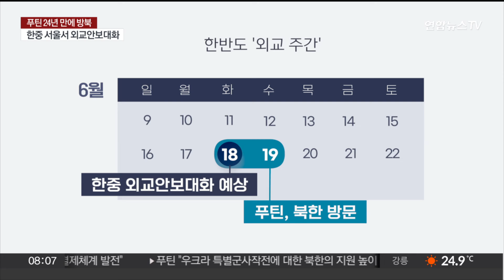[뉴스초점] 푸틴 24년 만에 방북…'군사협력 강화' 주목 / 연합뉴스TV (YonhapnewsTV)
[뉴스초점] 푸틴 24년 만에 방북…'군사협력 강화' 주목
[전화연결 : 두진호 한국국방연구원 국제전략연구실장]

푸틴 러시아 대통령이 오늘 저녁 평양에 도착해 1박 2일간의 방북 일정에 들어갑니다.

러시아는 북한과 포괄적 전략 동반자 협정을 준비 중이라고 밝혔는데요.

한반도 안보지형에는 어떤 영향을 미칠지 두진호 한국국방연구원 국제전략연구실장 전화로 연결해 이야기 나눠보겠습니다.

실장님 나와계십니까?

[질문 1] 푸틴 대통령 방북, 2000년 7월 이후 24년 만입니다. 지난해 9월 김정은 국무위원장의 러시아 방문 이후 9개월 만에 답방이 성사된 건데요. 최근 들어서 북한과 러시아가 급격하게 가까워지는 느낌인데, 어떻게 볼 수 있을까요?

[질문 2] 푸틴 대통령에게 어떤 환영 행사와 의전이 준비됐을지 관심입니다. 북한은 14년 만에 북한을 찾은 시진핑 주석에게 이례적으로 두 번의 환영 행사를 열어주기도 했었죠. 푸틴 대통령에게 역대 최고 수준의 의전이 이뤄질 거란 전망도 나옵니다?

[질문 3] 푸틴 대통령과 김정은 위원장이 만나서 무슨 이야기를 하고 어떤 약속을 할 것이냐, 이 부분이 가장 주목됩니다. 특히 포괄적 전략 동반자 협정에 서명하는 등 북러 관계를 격상시킬 것이란 전망이 나옵니다. 여기에 대해서는 어떻게 보시나요?

[질문 3-1] 이와 관련해 푸틴 대통령이 북한과 "서방의 통제를 받지 않는 무역 및 상호 결제체계를 발전시키고 일방적인 비합법적 제한조치들을 공동으로 반대해 나갈 것"이라고 밝혔는데요. 이건 국제사회의 제재를 벗어날 수 있도록 자체적인 무역, 결제 시스템을 갖추겠다는 뜻일까요?

[질문 4] 24년 만에 푸틴이 평양을 방문하게 된 만큼 추가로 또 어떤 선물 보따리를 주고받게 될지도 궁금합니다. 지난해 포탄 부족에 시달리는 러시아에 북한이 대규모 지원을 하기도 했던 만큼, 깜짝 선물을 안고 갈 가능성도 있는 것 아닙니까?

[질문 4-1] 신원식 국방부 장관은 블룸버그 통신과의 인터뷰에서 '푸틴 대통령이 북한에 군사 물품 지원을 요청하고, 북한은 식량과 군사기술을 이전받을 거'란 전망을 내놨는데요?

[질문 5] 러시아와 북한은 더 밀착할 걸로 보입니다. 우리 정부는 러시아를 향해 "선을 넘지 말라"는 메시지를 전하기도 했거든요. 한반도 안보에 영향을 줄 선은 어느 지점에 있다고 봐야 할까요?

[질문 6] 푸틴 대통령이 방북하는 오늘 서울에서는 한중 간 외교 안보 대회가 열립니다. 공교롭게도 중국과 러시아가 동시에 한반도에 모이는 셈이 됐는데, 외교적으로 셈법이 복잡하게 돌아가는 것 같아요?

[질문 7] 북한과 러시아가 이익을 기반으로 해서 군사협력을 강화하고 밀착한다면 결국 한반도 긴장감이 높아질 수밖에 없는 것 아닙니까? 푸틴 방북 이후 한반도 안보 지형에는 어떤 변화가 있을까요?